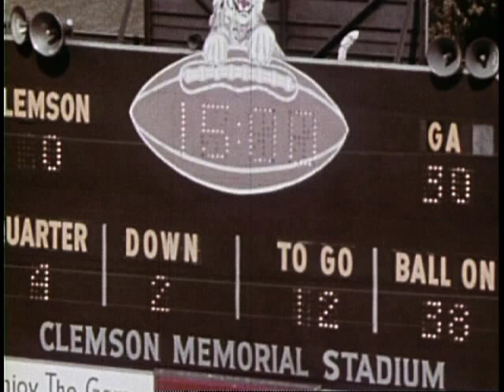Cavan Flashback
Mike Cavan UGA QB-68-69-70